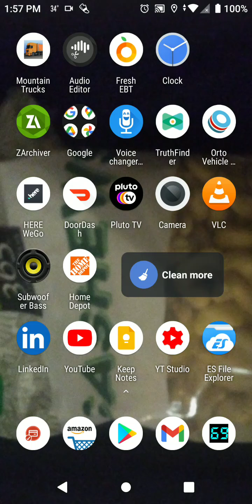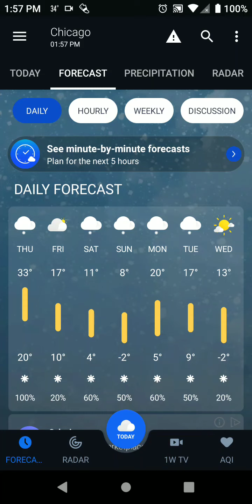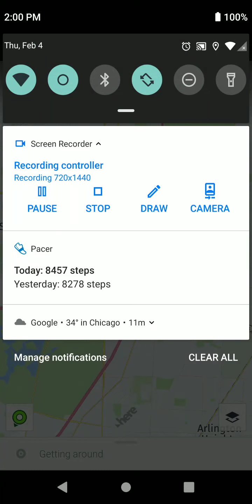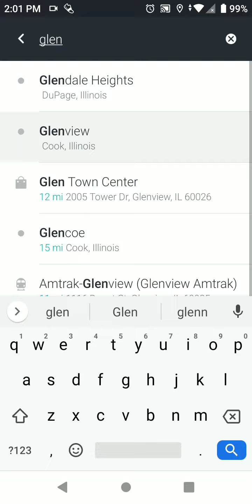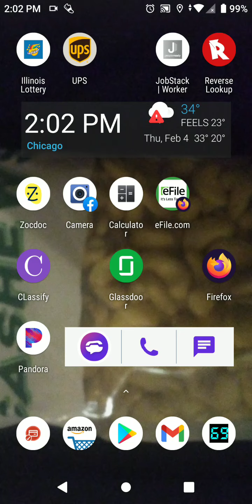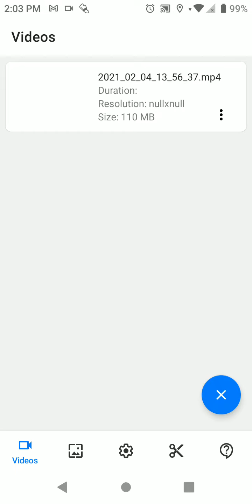No gameplay activity only showing and talking my road journal